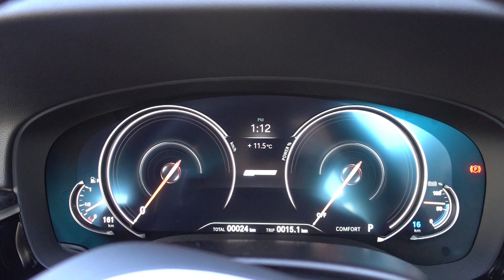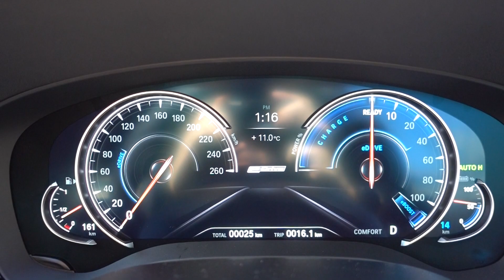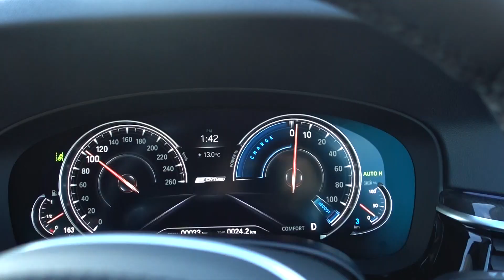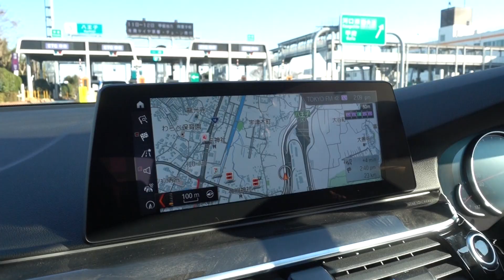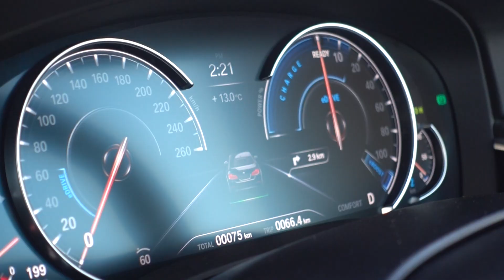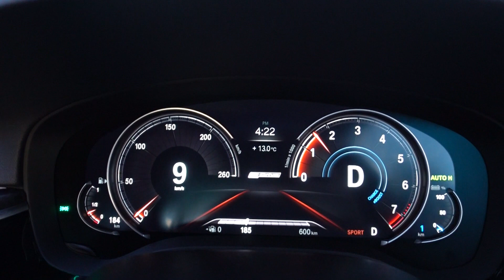ＢＭＷ530e試乗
ＢＭＷのPHEV プラグインハイブリッド新型5シリーズ。